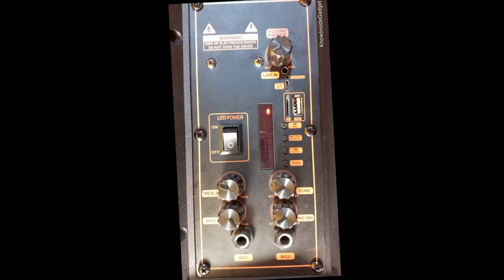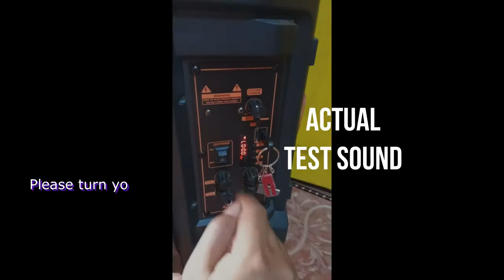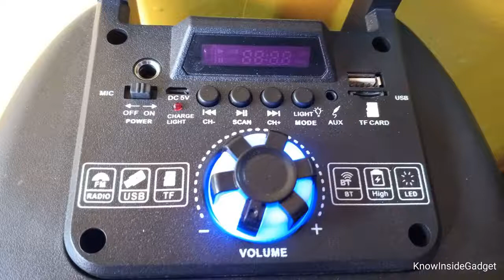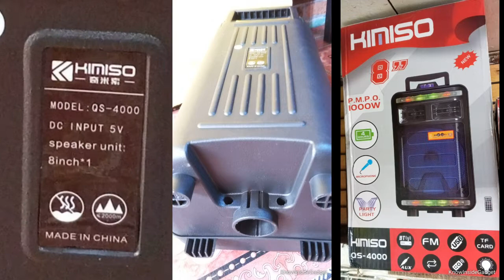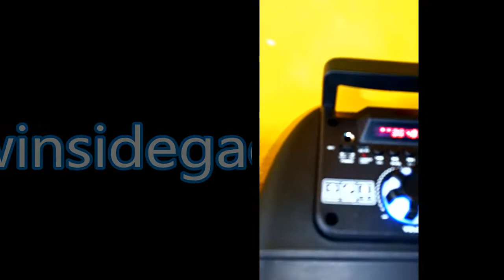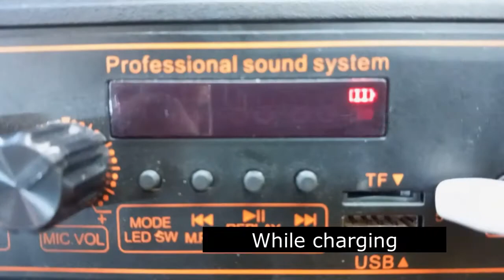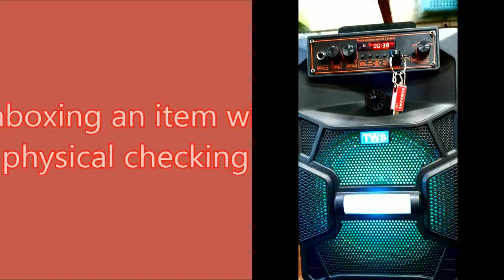Bluetooth speakers Showdown │ GZ-P08 │ QS-4000 │ HT-K1 │ MK-601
I'll compare their sound quality, battery life, portability, features and Teardown to help you decide which one is the best for you.

[0:00] GZ-P08
• Board ID- ZY-6686-AMP-V3.0 2021.
• Audio Chips- HT8691R -11W Rms.
• LED-  RGB ring
• Body- Trolley Hanger wheel.
• Battery 18650x2 parallel 2800mAh
• Speaker- 10-Inch 3.5ohm and Piezo tweeter.

[2:49] KIMISO QS-4000.
• Board ID- 9200A V3.0 2018.
• LED- RGB only
• Body- Handle
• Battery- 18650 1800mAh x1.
• Speaker- 8-inch. no tweeter.

[4:42] TWS HT-K1.
• Audio amp- HT8691R.
• LED- RGB only.
• Body- Handle.
• Speaker- 8-inch. without tweeter.

[6:42] LM-S740 │ MK601.
• Board ID- K1197T-AB 2020.
• Audio amp- XPT8871 - 7W Rms.
• Body- Handy.
• Battery- 1200Mah.
• Speaker- 4inch 2.5 ohms.

Link may help.
Low Voltage Audio chip circuit of Bluetooth speaker.

KTX-1177 │ GTS-1565 │ FPA-1106 │ QS-220│ GZ-P08│ ZQS-8201 │ GTS-1610 │ KTS-1101 │KTS-1083 │ 1090D │ QS-4000 │ HT-K1 │ LM-S740